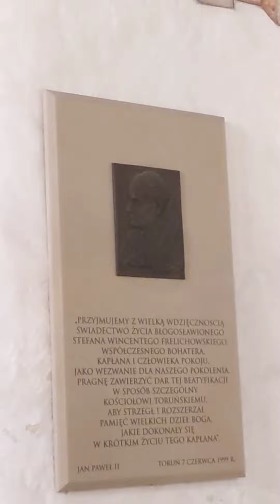5. August 2022